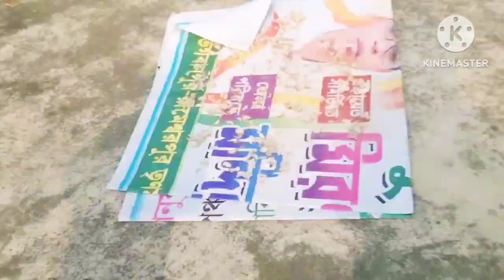বাঙ্গালির বারো মাসে তেরো পার্বন , তার মধ্যে হলো একটি পৌষ পার্বন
bengalivlog rima blog blogger vlog dalivlog# pouse parbon# tuki taki vlog